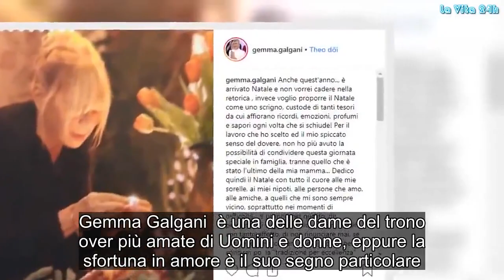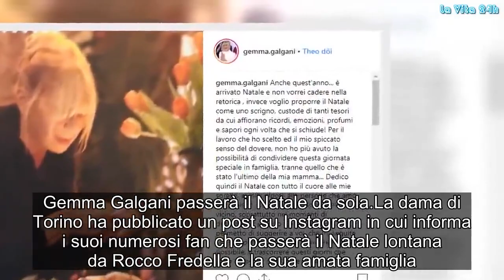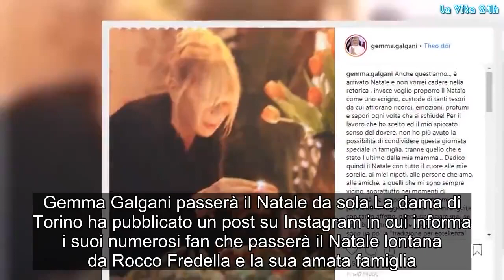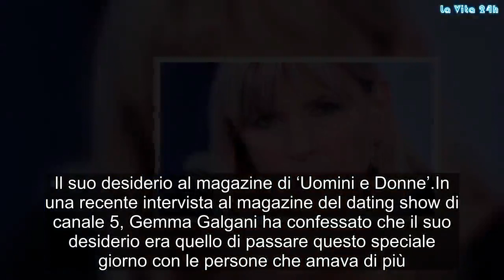Gemma Galgani il dramma, lasciata da Rocco il giorno di Natale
Gemma Galgani  è una delle dame del trono over più amate di Uomini e donne, eppure la sfortuna in amore è il suo segno particolare. Ecco cosa è successo poche ore fa
Gemma Galgani è la protagonista indiscussa di ‘Uomini e Donne’, trasmissione di canale 5 che va in onda da lunedì al venerdì alle ore 14:45. Nelle ultime settimane la dama del trono over ha fatto molto parlare di sé per il suo riavvicinamento al cavaliere Rocco e l’addio a Paolo.

Dopo un breve periodo di frequentazione Gemma ha deciso di non uscire più con Paolo perché non è pronta ad intraprendere una nuova storia d’amore. Poco fa, la dama di Torino ha fatto sapere i suoi fan che passerà Natale da sola. Il motivo? Sembra che passerà queste vacanze da sola anche se questa scelta non è dipesa da lei.

Gemma Galgani passerà il Natale da sola
La dama di Torino ha pubblicato un post su Instagram in cui informa i suoi numerosi fan che passerà il Natale lontana da Rocco Fredella e la sua amata famiglia. La fidanzata del cavaliere Rocco ha spiegato che quest’anno passerà questa festa lontana dalle persone che ama:
“Per il lavoro che ho scelto ed il mio spiccato senso del dovere, non ho più avuto la possibilità di condividere questa giornata speciale in famiglia, tranne quello che è stato l’ultimo della mia mamma…”

Molto probabilmente la dama di Torino rivedrà Rocco direttamente negli studi di ‘Uomini e Donne’.

Il suo desiderio al magazine di ‘Uomini e Donne’
In una recente intervista al magazine del dating show di canale 5, Gemma Galgani ha confessato che il suo desiderio era quello di passare questo speciale giorno con le persone che amava di più.

La dama del trono over non potrà esaudire questo suo piccolo desiderio in quanto impegnata al teatro con il suo team. Il programma di Maria De Filippi andrà in onda regolarmente a partire dal Gennaio 2019.